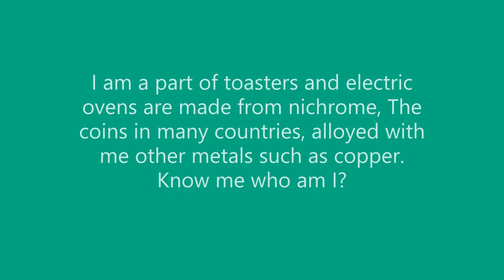Periodic table| Chemistry of elements infographics| Guess the element around us| Elements series -3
Periodic table| Chemistry of elements infographics| Guess the element around us| Elements series -3#Iron#Zinc#Nickel#Manganese#Chromium#Venadium#Titanium#Scandium#